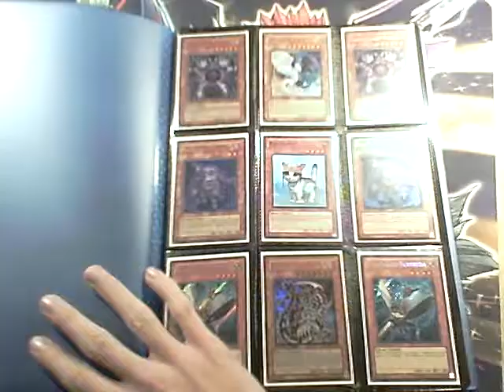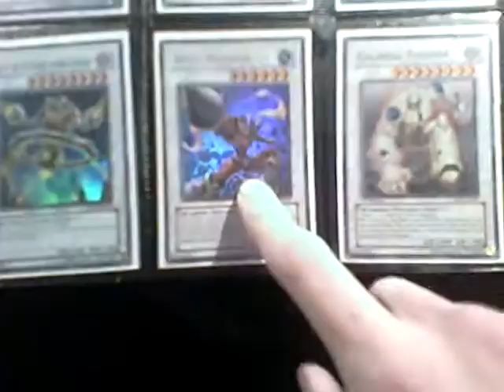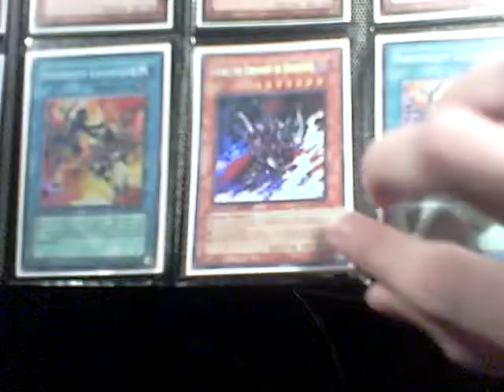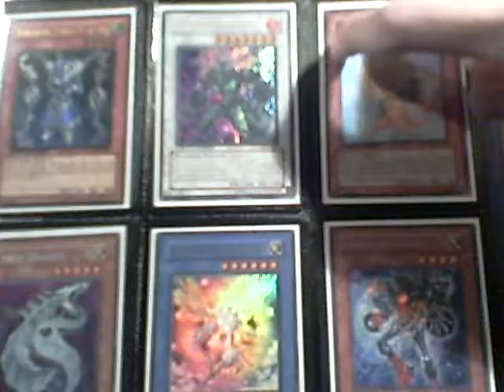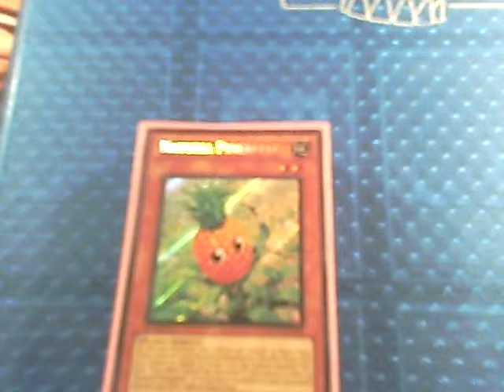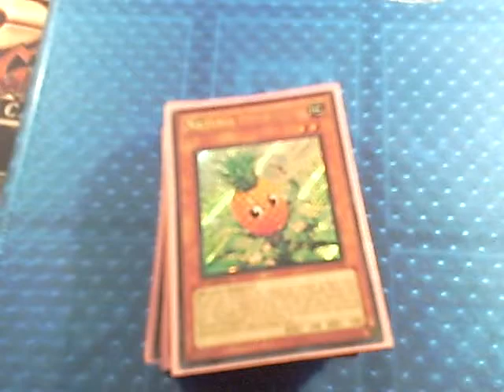JA's Updated Trade Binder and Info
Wants:
3 fabled ravens
3 fabled grimro
3 naturia pineapple
3 naturia bamboo shoot
3 ryko
3 pot of duality
3 solemn warning
3 glow up bulb